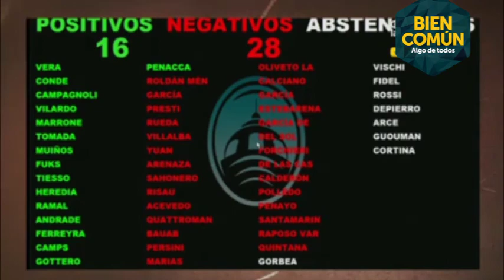Blindaje político a la corrupción policial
El PRO de Larreta, la Coalición Cívica de Carrió, ECO de Lousteau y Confianza Pública de Ocaña, evitaron la interpelación al ministro de Justicia y Seguridad porteño, Martín Ocampo, por haber designado dos jefes policiales presos por coimeros.